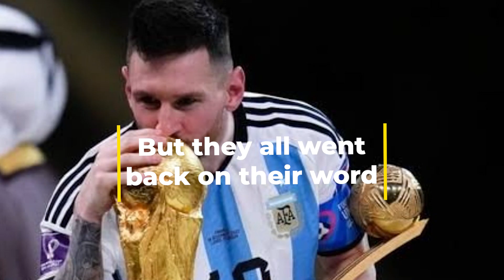Messi's struggle and success story